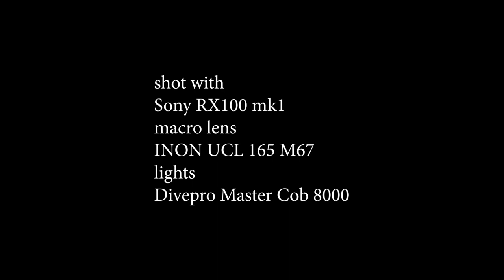Spring - underwater macro with Sony RX100 mk1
Shot with
Sony RX100 mk1
macro lens
INON UCL 165 M67
Lights
Divepro Master Cob 8000

Music
Ketsa_-_07_-_The_Stork